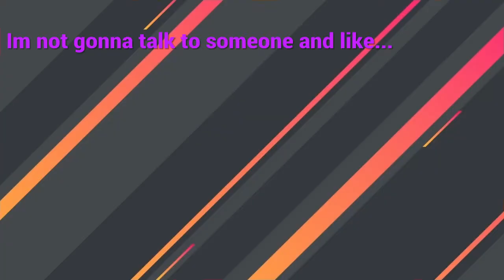James Charles spec clips